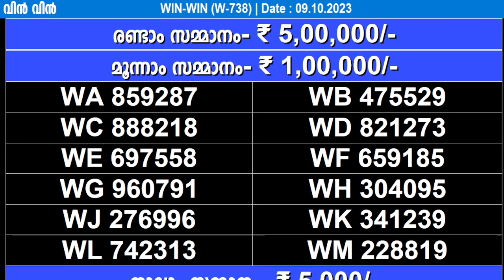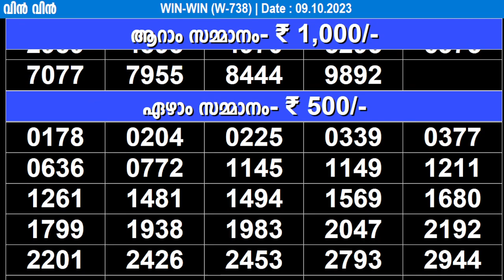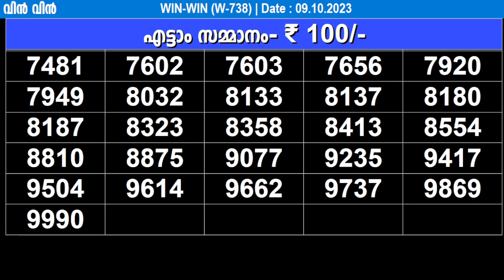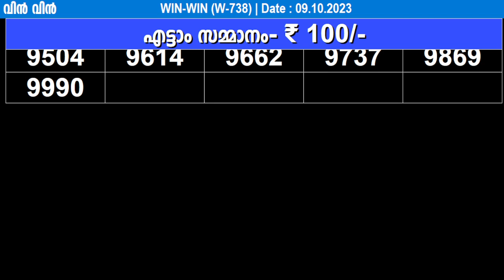KERALA LOTTERY WIN-WIN W-738 | LIVE LOTTERY RESULT TODAY 09/10/2023